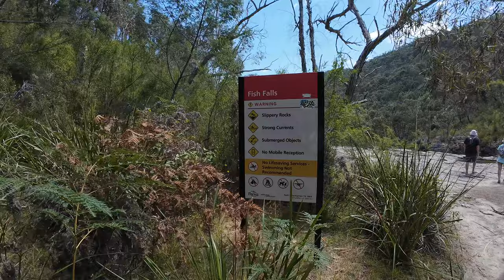Exploring the BEST parts of the GRAMPIANS, Victoria | Big Lap of Australia (Travel Vlog) - Ep6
This week we are exploring the Grampians National Park, and WOW, it really is such a beautiful part of Victoria! We visit stunning locations like the Balconies, Mackenzie Falls and the Boroka Lookout, and also hike through the Grand Canyon and the Pinnacle.

Camera gear:
- Vlogging camera - DJI Action 4

0:00 - Introduction
0:45 - The Balconies
2:11 - Mackenzie Falls
5:01 - Boroka Lookout
6:17 - The Grand Canyon and Pinnacle